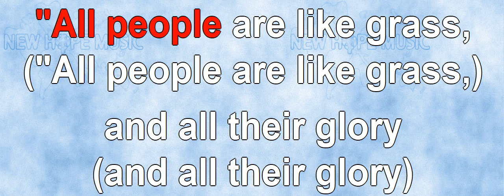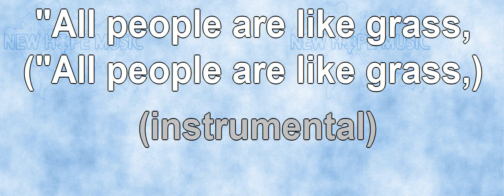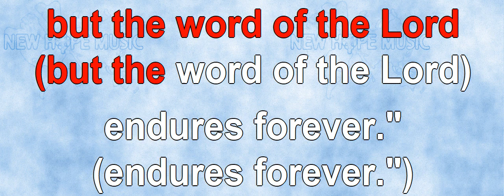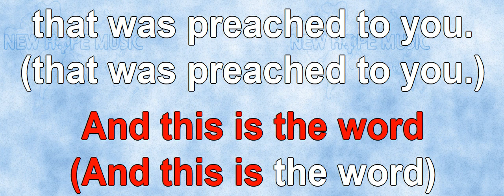All People (instrumental)